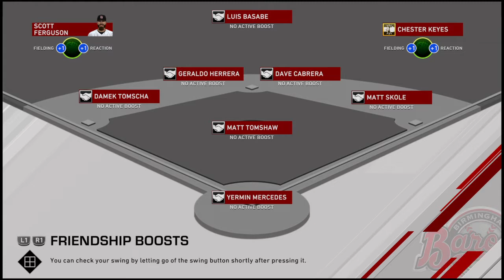Falling Behind - MLB 20 The Show - Road To The Show Gameplay Walkthrough (E7)